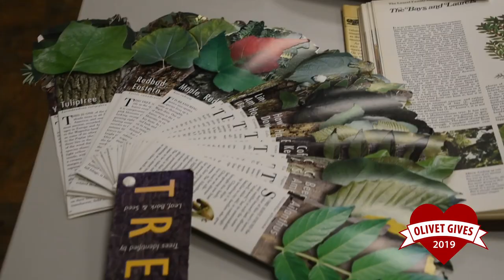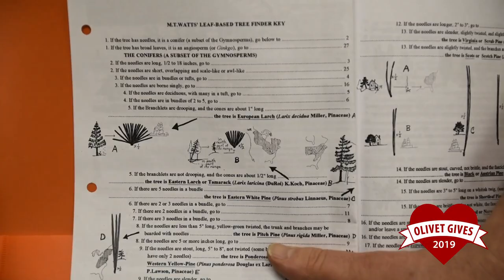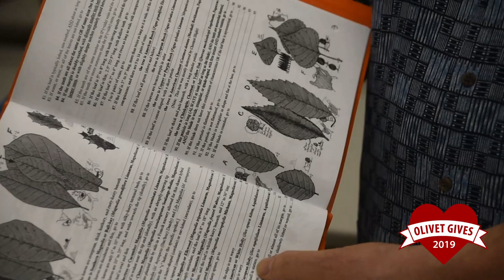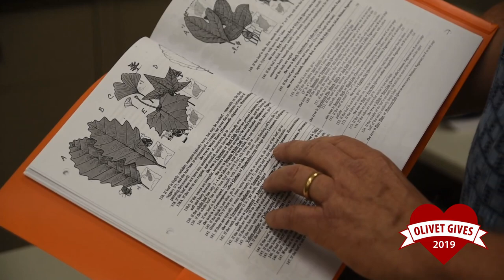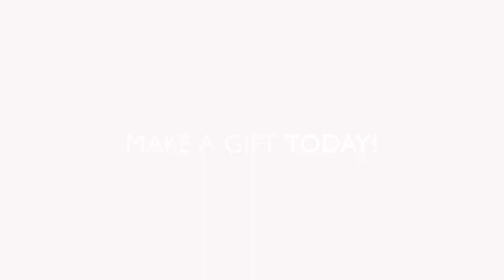Lesson in Leaf Identification with Professor Pat Fields | Olivet Gives 2019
Ever wonder what that tree outside your back window is? Maybe it’s one of Olivet’s famous oaks! Professor Pat Fields, Ph.D., shares his knowledge and skills to help you figure it out.